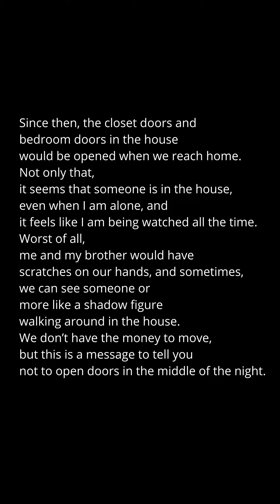Short Horror 60 - Do Not Open The Doors At Night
A Short Horror That Is Shared By A Guy Who Warns You Not To Open Your Door In The Middle Of The Night

Photo by Dima Pechurin on Unsplash